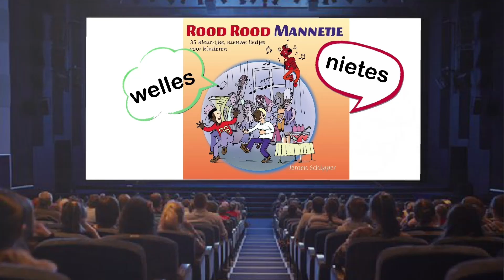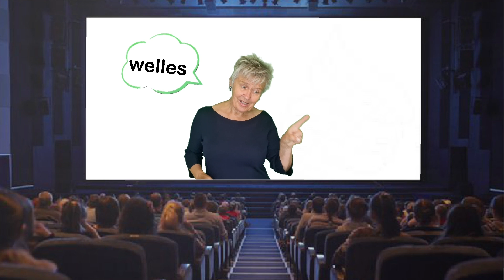Welles, nietes - Zingen met gebaren (©Jeroen Schipper)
Het lied “Welles, nietes - Zingen met Gebaren” (©Jeroen Schipper) ondersteund met NmG (Nederlands met Gebaren).
NB Gaat dit leuke lied te snel? Pas dan de snelheid aan met behulp van het tandwiel.

Meer liedjes over het thema “Gevoelens en emoties”, zie: “Liedjes over Gevoelens en emoties – Zingen met Gebaren”:

Zwolle